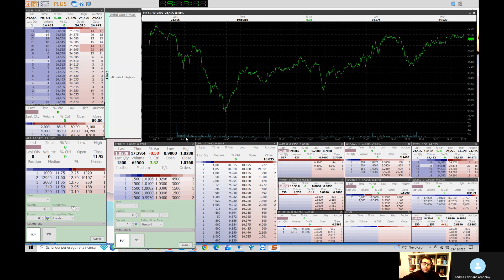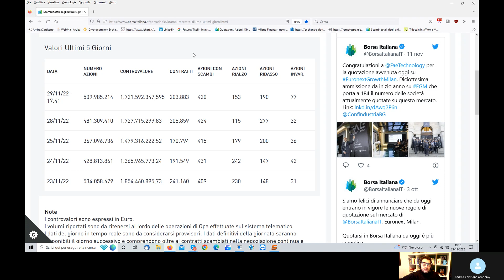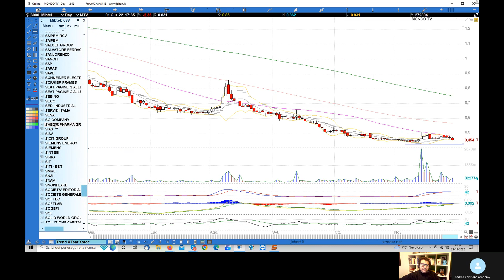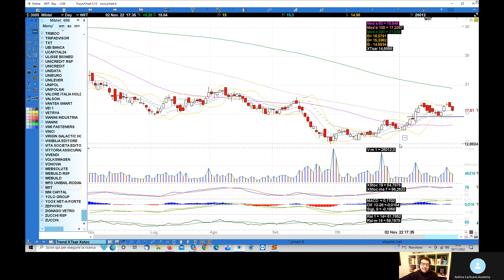Analisi mercato azionario 29.11.2022 S/L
Analisi short del Ftsemib (Saipem,Tenaris,Erg,Generali, Amplifon, Telecom,Diasorin,Nexi) a cui ho aggiunto Pozzi,Idntt,Tesmec,Fope, Alerion,Mondo tv,Seri,Wiit nel mercato MTA